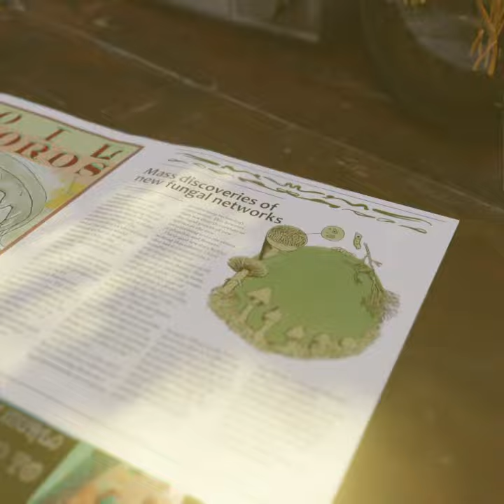UNEARTH 23:07:21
NEW EP : UNEARTH : 23/07/21